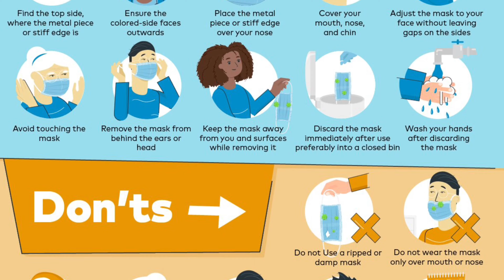BHS Now Week 4